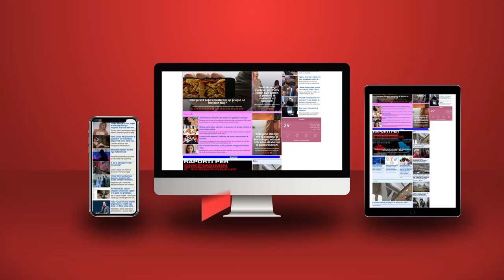Lëkundje sulltanësh/ Ataku kardiak i Rexhepit dhe makthi i Edit për zgjedhjet!